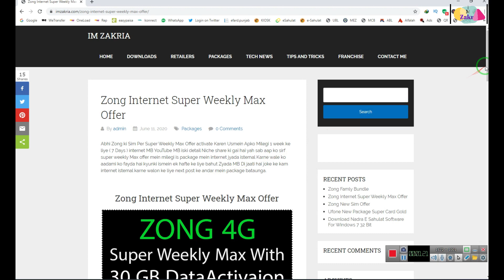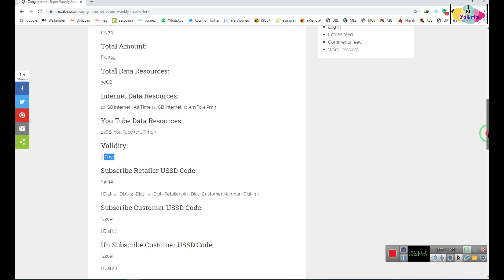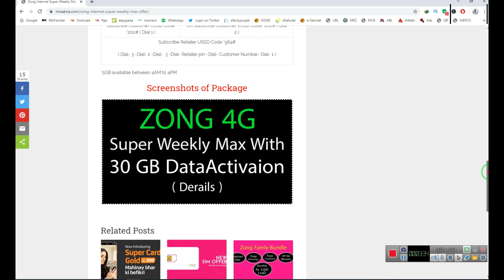Zong Internet Super Weekly Max Offer 30 GB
Abhi Zong ki Sim Per Super Weekly Max Offer activate Karen Usmein Apko Milegi 1 week ke liye ( 7 Days ) internet MB YouTube MB iski detail Niche share ki gai hai yah sab aap ko sirf super weekly Max offer mein milegi is package mein internet jyada istemal Karne wale ko aadami ko fayda hai kyunki ismein ek hafte ke liye bahut Zyada MB Di jaati hai joke ke kam internet istemal karne walon ke liye next post ke andar mein package bataunga.